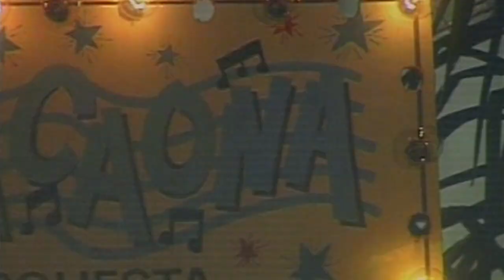"Anacaona -- A Journey From Legend to Icon"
Trailer to documentary film (in progress)
Director -- Edda Urup
Producer - Mia Martinez
Danish Doc Production